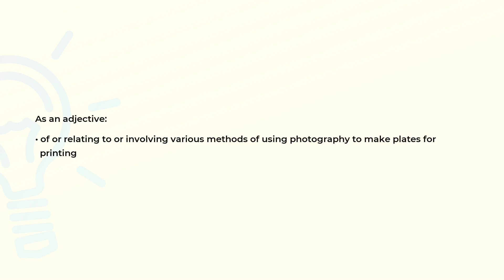What is the meaning of the word PHOTOMECHANICAL?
Definition and spelling of the word PHOTOMECHANICAL.

(00:00) Intro
(00:08) As an adjective
(00:19) Spelling

As an adjective (00:08):
• of or relating to or involving various methods of using photography to make plates for
  printing